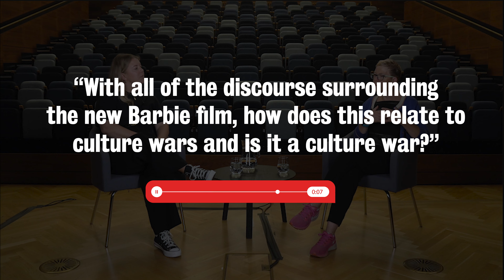Culture Wars: The Role of Media in Social Justice with Dr Ruth Adams S1E1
Welcome to King’s Conversations, a series to ignite your thirst for understanding with some of the world’s most inspired academics.

In this first episode, Dr Ruth Adams guides us through the muddy waters of culture wars, from their historical origins to their tech-driven discussions today.

We touch on how societal views are reflected in creative media, ties between culture wars & politics, and whether art can truly be separated from a problematically perceived artist.

This episode of King’s Conversations covers:

- Whether cancel culture is effective, and separating art from artists

- Cultural conversations raised by the Barbie movie, from feminism to LGBTQ+ rights

- How social media has progressed the polarisation of opposing stances

- Governmental and political uses of culture wars